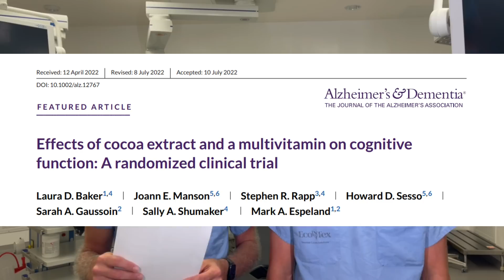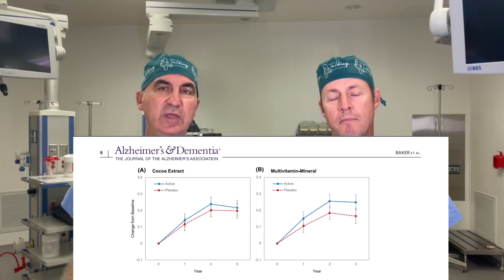Can Chocolate Or Vitamins Help Improve Your Memory?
In this episode the surgeons share another Journal Club reviewing an article that studied the effects of cocoa and multivitamins on memory loss. The study showed that multivitamins can decrease memory loss in an elderly study population.